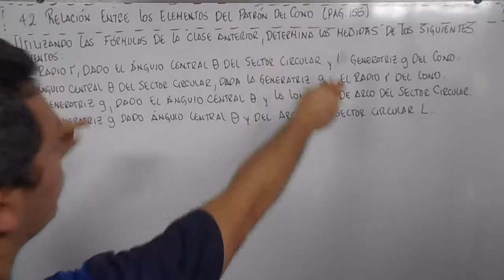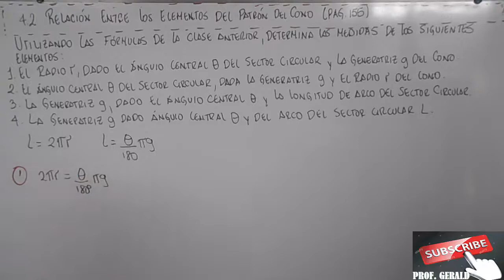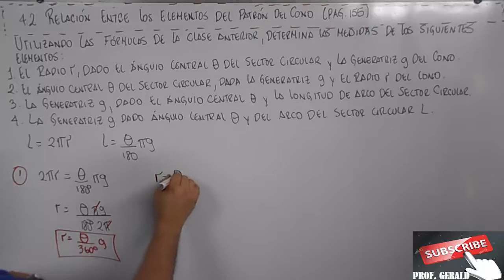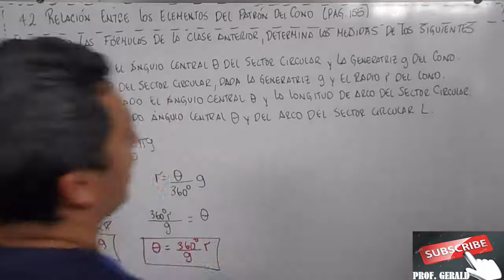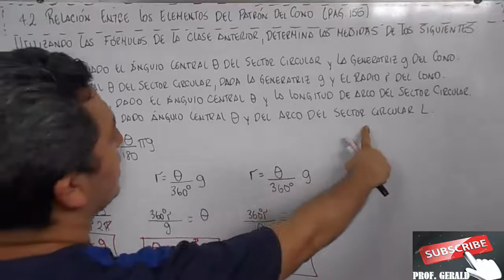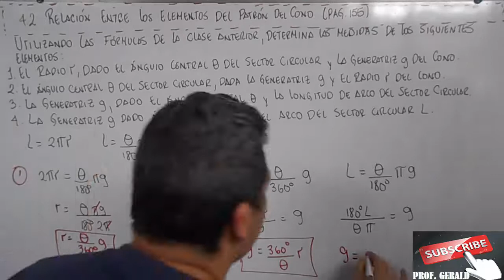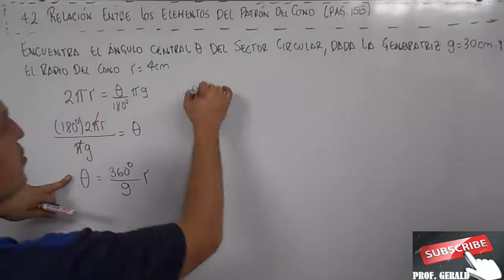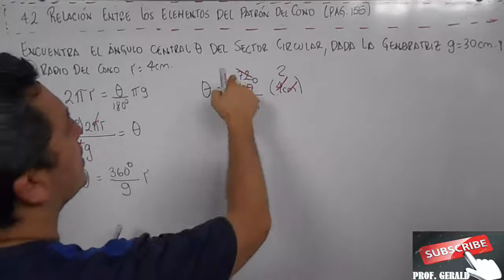4.2 RELACIÓN ENTRE LOS ELEMENTOS DEL PATRÓN DEL CONO 8º GRADO